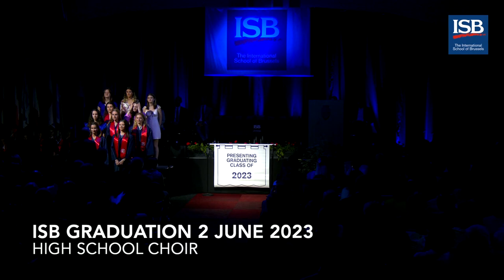High School Choir - Flight Song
The High School Choir sings Flight Song by Kim André Arnesen, during the 2023 Graduation.